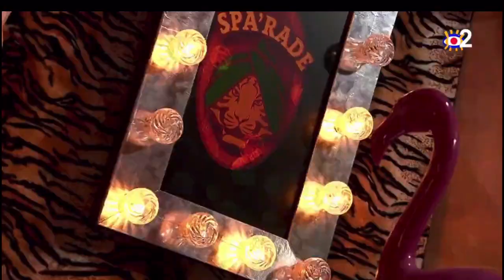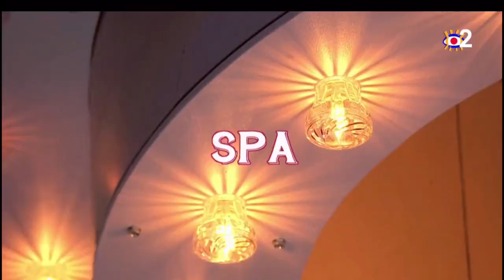Clémence BOTINO - Spa’rade - Fort Boyard 2020